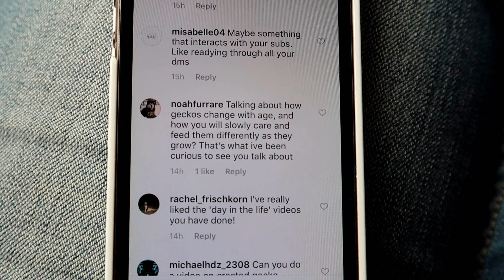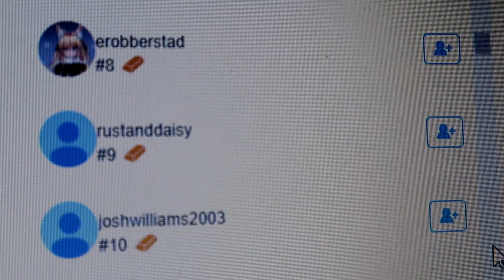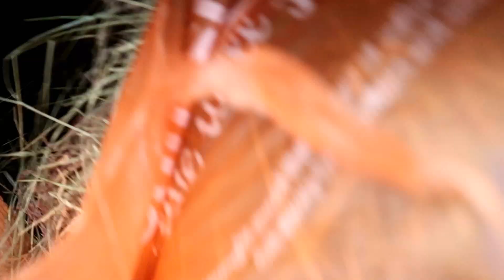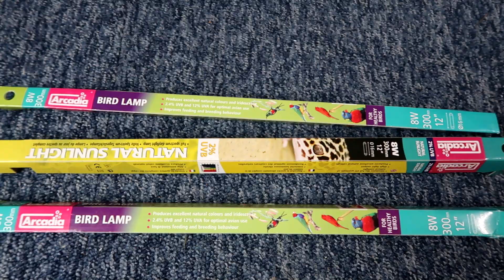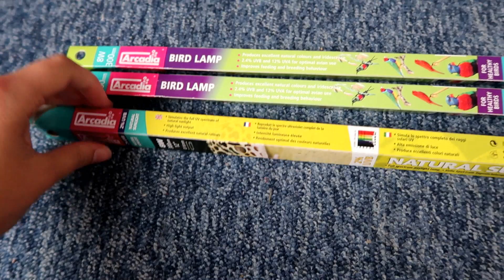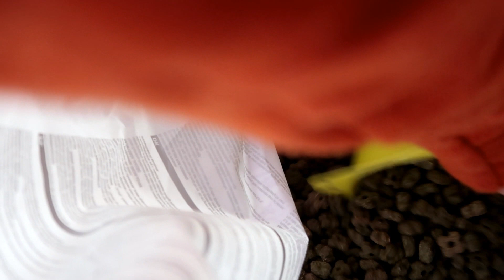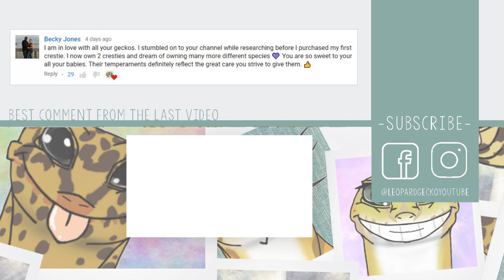I TRIED VLOGGING FOR A DAY!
Today's video is a vlog/day in the life kind of video, just what I get up to day to day whilst looking after all my pets, as well as live streaming on YouNow.